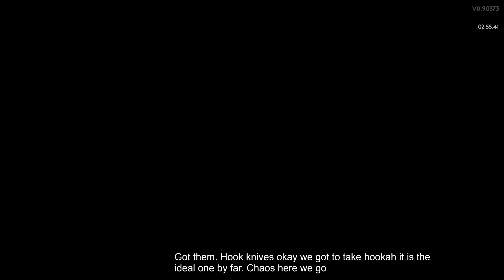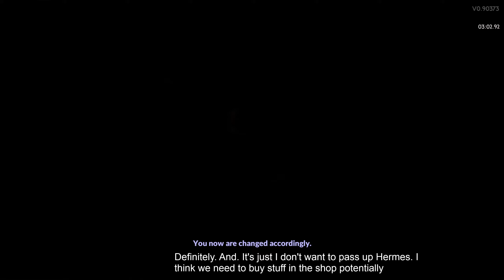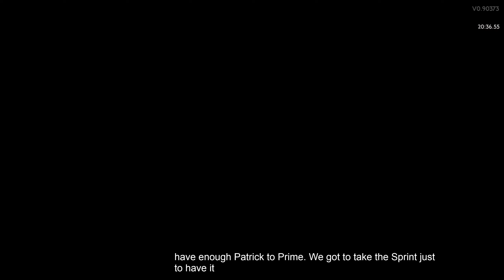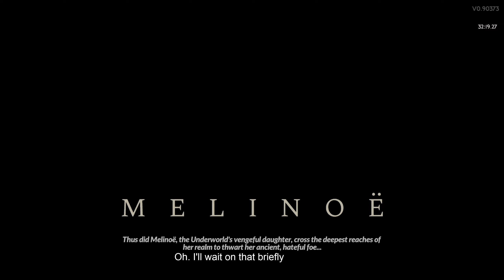HADES 2 First Win | Chronos Falls To Poseidon & Zeus Duo Boon! (Let's Play, Commentary)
Leave to the ole' Hades 1 workhorses of Poseidon and Zeus to clutch a really strong first win against the Titan of Time, Chronos! And Hermes and Chaos and Hestia helped out too, of course. Hope you enjoy!

Set-up: 00:00
Start of Run/Elysium: 00:53
Hecate: 10:54
Oceanus: 15:11
Scylla and the Sirens: 23:52
Fields of Mourning: 26:44
Infernal Cerberus: 37:40
Tartarus: 41:06
Chronos/Final Boss: 57:21
Victory Screen: 1:05:15

The first-ever sequel from Supergiant Games builds on the best aspects of the original god-like rogue-like dungeon crawler in an all-new, action-packed, endlessly replayable experience rooted in the Underworld of Greek myth and its deep connections to the dawn of witchcraft.

BATTLE BEYOND THE UNDERWORLD
As the immortal Princess of the Underworld, you'll explore a bigger, deeper mythic world, vanquishing the forces of the Titan of Time with the full might of Olympus behind you, in a sweeping story that continually unfolds through your every setback and accomplishment.

MASTER WITCHCRAFT AND DARK SORCERY
Infuse your legendary weapons of Night with ancient magick, so that none may stand in your way. Become stronger still with powerful Boons from more than a dozen Olympian gods, from Apollo to Zeus. There are nearly limitless ways to build your abilities.

MINGLE WITH (MORE) GODS, GHOSTS, AND MONSTERS
Meet a cast of dozens of fully-voiced, larger-than-life characters, including plenty of new faces and some old friends. Grow closer to them through a variety of new interactions, and experience countless unique story events based on how your journey unfolds.

EVERY RUN IS ITS OWN ADVENTURE
New locations, challenges, upgrade systems, and surprises await as you delve into the ever-shifting Underworld again and again. Reveal the mysteries of the Arcana Altar, tame witchy familiars, and gather reagents using Tools of the Unseen to get closer to your goal.

THE PERKS OF IMMORTALITY
Thanks to a variety of permanent upgrades and the return of God Mode, you don't have to be a god yourself to experience what Hades II has to offer. But if you happen to be one, you can brave escalating challenges for greater rewards, and prove just how divine you really are.

Rich, atmospheric presentation and storytelling fused with responsive action is the hallmark of Supergiant's titles. Vivid new hand-painted environments, even smoother real-time 3D characters, and an electrifying original score make this mythic world burst with life.
COMING TO EARLY ACCESS

Getting player feedback through key phases of development was vital for the original Hades, so we plan to reprise that process once more, once this game is further along. Add Hades II to your wishlist to be the first to know when Early Access is available!